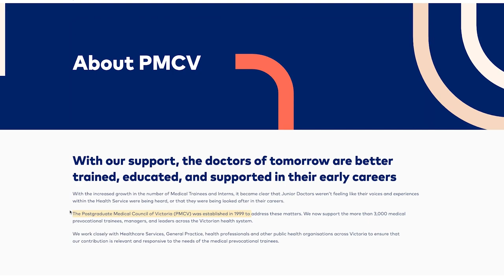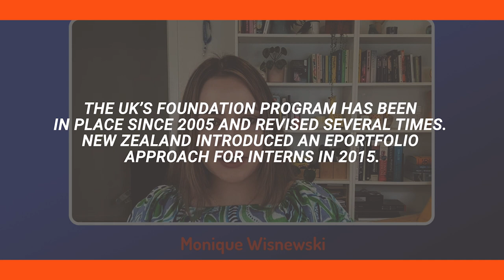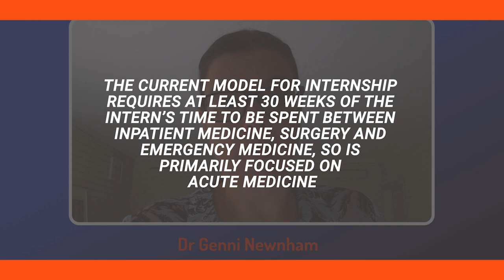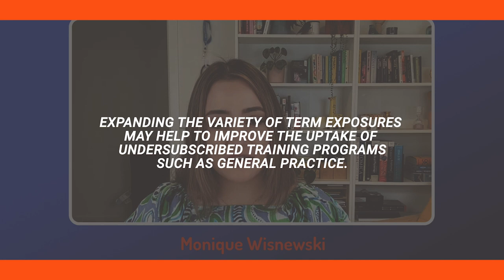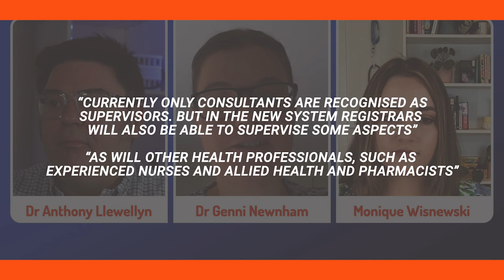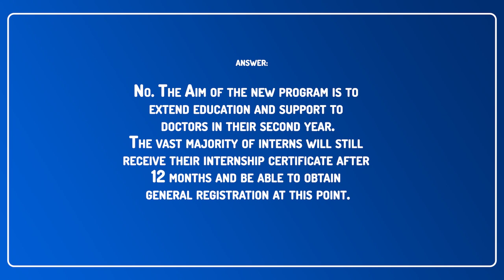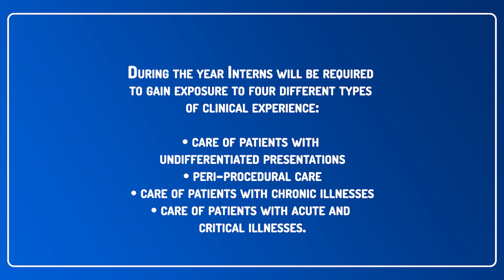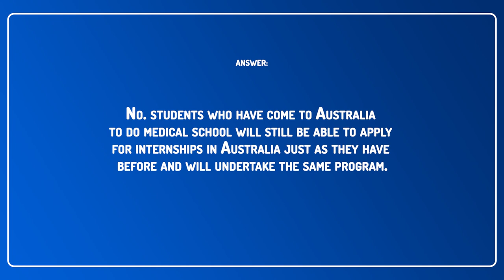Changes to the Internship in Australia: Interview with Key Stakeholders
In this interview I discuss how the changes to Internship in Australia are progressing and what the future looks like for prevocational training in Australia.

A big thank you to Dr Genni Newnham, Director of Training from St Vincent's Hospital Melbourne.
Also, big thanks to (very soon to be Dr) Monique Wisnewski, Chair of the Medical Students Council of Victoria.
And a big thank you to the Postgraduate Medical Council of Victoria for helping to arrange this interview.

Bump Music On License to Camtasia

B-Roll on License to Story Blocks